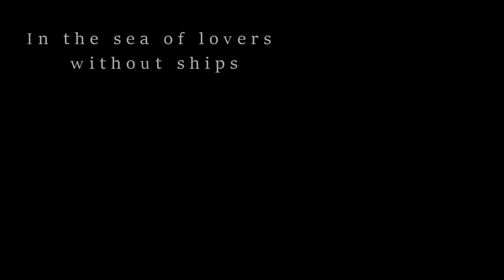sea of lovers リヴァペト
I've had this idea a long time ago but never went to far with it
so here it is a cute rivetra video ♥
all manips were made by afiuma